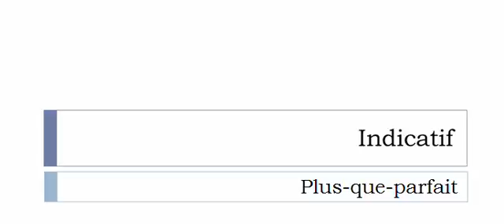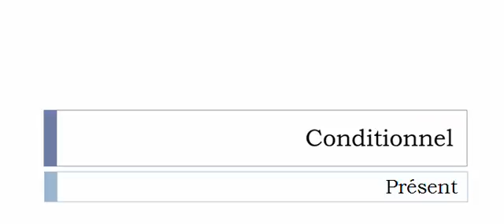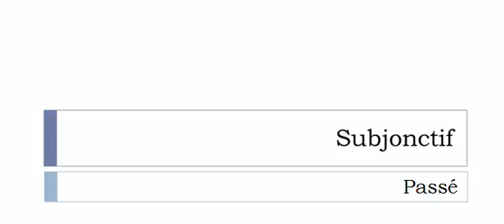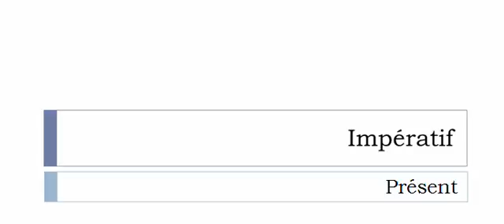เรียนรู้ภาษาฝรั่งเศส = การผันคำกริยา = Ahaner